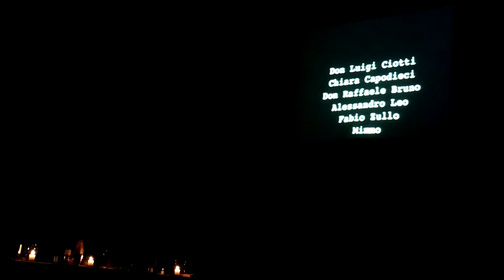Mafie in Pentola di Tiziana di Masi & Andrea Guolo 0364